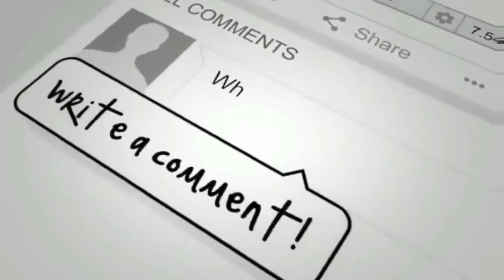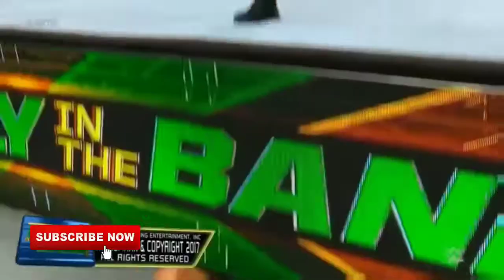WWE Money in The Bank Full Match Highlights 2017